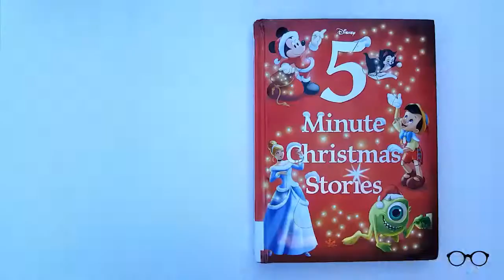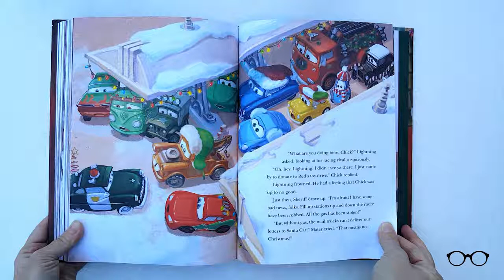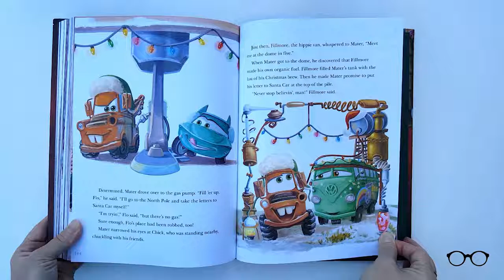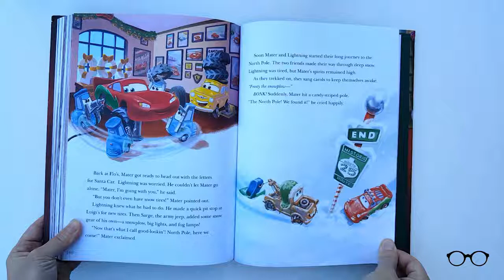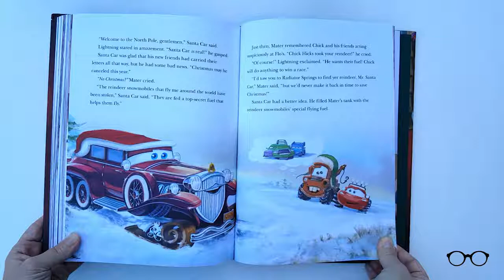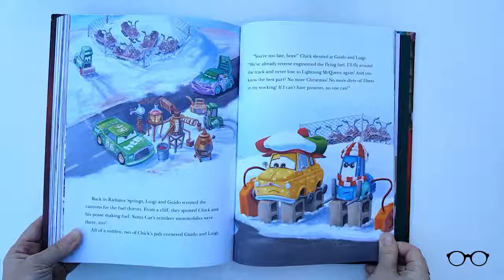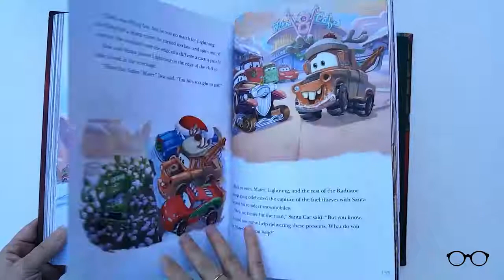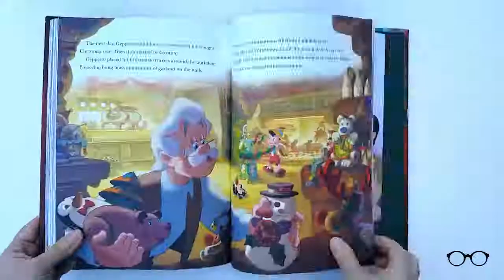Disney's 5-Minute Christmas Stories - Mater Saves Christmas